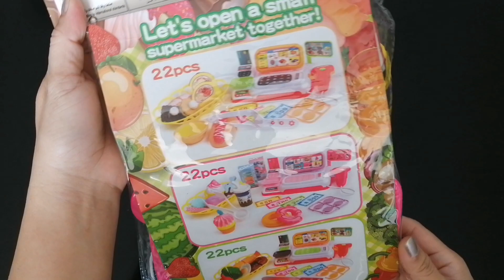4 Minutes Satisfying With Unboxing Cash Register | ASMR